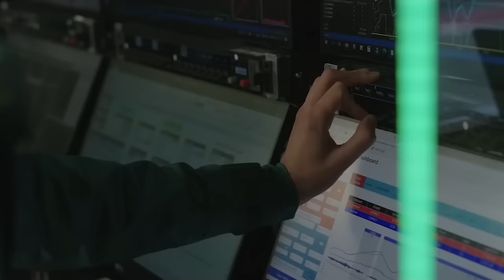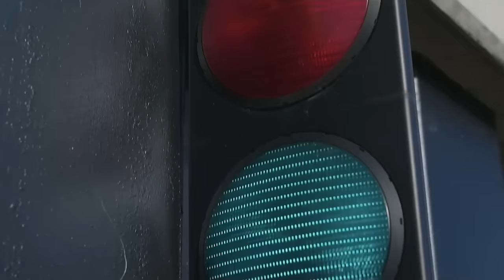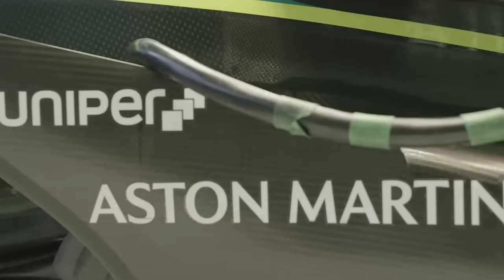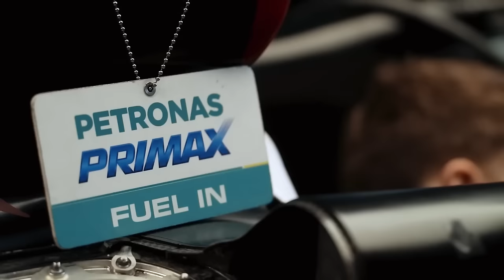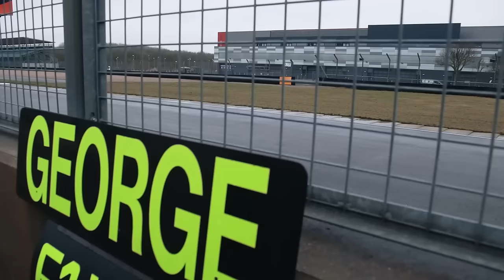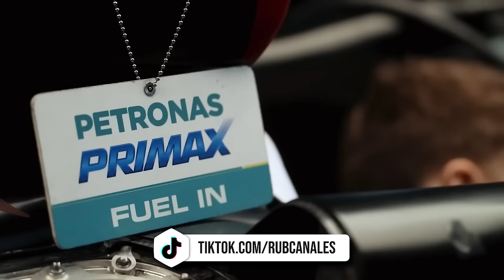¡ASTON MARTIN SIGUE TENIENDO PROBLEMAS! | HAMILTON ES PESIMISTA con RED BULL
Mike Krack, jefe del equipo Aston Martin, ha hablado acerca del desarrollo que realizaron con el AMR23 y creen que todavía tienen varios problemas que solucionar para darles un buen monoplaza a Fernando Alonso y Lance Stroll.

Por otro lado, en este vídeo veremos tanto la opinión pesimista de Lewis Hamilton frente a Red Bull Racing como la opinión que tiene Toto Wolff sobre si deben frenarlos artificialmente. También veremos la explicación de Franz Tost sobre sus palabras de principios de temporada.

ÍNDICE:
00:00 - Inicio
00:26 - Aston Martin F1 aún "no ha resuelto" todos sus problemas, pero confían en que estén en una buena posición para 2024
10:55 - Lewis Hamilton insiste en su visión pesimista sobre la diferencia frente a Red Bull F1: "No han tocado el coche desde agosto, y…"
15:11 - Toto Wolff no secunda la opinión de Lewis Hamilton: "Depende de nosotros evitar que Red Bull Racing domine"
22:42 - Las tremendas palabras de Franz Tost a AlphaTauri F1 explicadas: "Ya no me fío de ellos"
27:20 - Conclusión y final